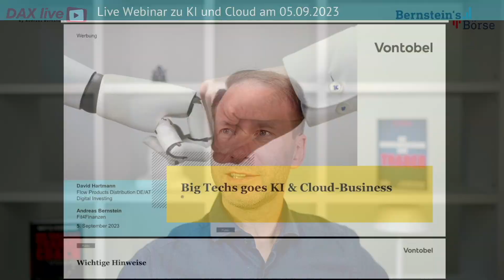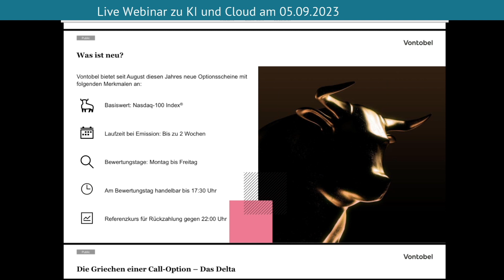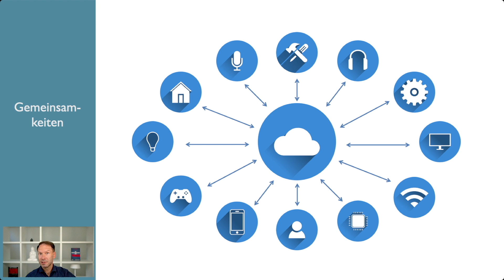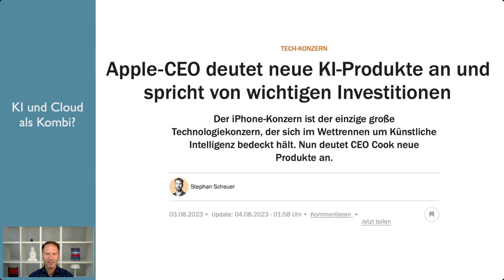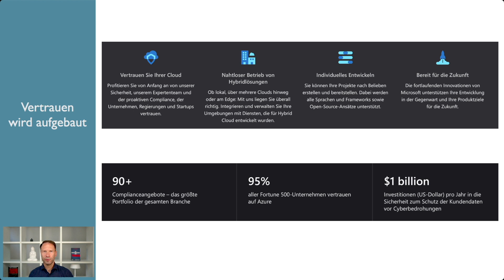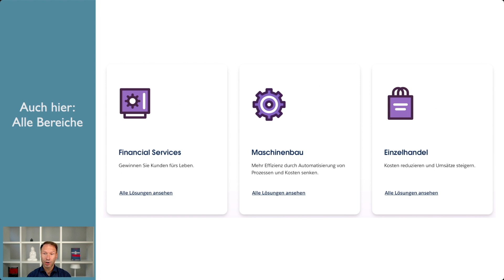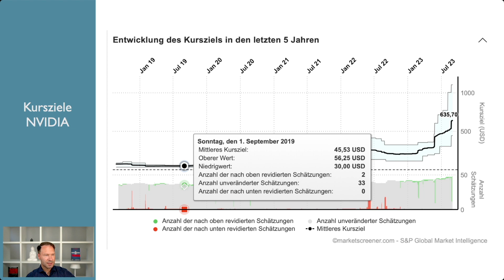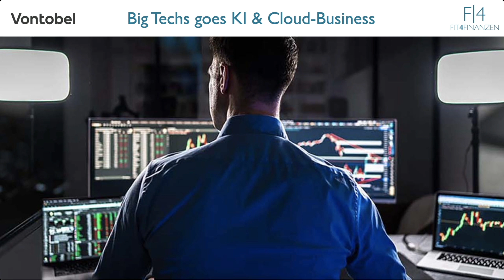KI-Aktien und Cloud-Anbieter in der Aktienanalyse 📈 Apple, Microsoft, Salesforce, NVIDIA TOP?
*Begleittext:*
In einer Zeit, in der hochmoderne Technologie wie Künstliche Intelligenz immer mehr zu einem festen Bestandteil unseres täglichen Lebens wird, haben im Online-Seminar zwei Experten die Geheimnisse hinter den Kulissen einiger der größten Tech-Giganten der Welt gelüftet: Apple, Microsoft, Salesforce und Nvidia werden genauer analysiert und mit entsprechenden Produkten begleitet, die es übrigens auch auf den Nasdaq gibt.

Darüber spricht im ersten Teil der Vontobel Experte David Hartmann, welcher als Produktmanager für die Emission von Anlageprodukten in Deutschland zuständig. Seine Haupttätigkeiten umfassen die Emission und Pflege der Anlageproduktpalette sowie die wöchentlichen Medienauftritte zu aktuellen Börsenthemen. Den Part der Aktienanalyse durfte ich ausführen und habe dabei folgende Sprungmarken für Dich aufgeführt:

0:00 Intro zum Thema KI
9:20 Optionsscheine auf Nasdaq & Co
20:55 Apple Aktienanalyse
30:29 Apple Chartanalyse
32:15 Microsoft Aktienanalyse
43:55 Microsoft Chartanalyse
45:19 CRM Gigant Salesforce in der Aktienanalyse
50:30 Salesforce Chartanalyse
51:48 NVIDIA als Chip-Gigant
58:53 Chartanalyse NVIDIA
59:50 Fazit und Fragen

Dabei handelt es sich beim Thema Cloud und KI um ein skalierbares und rentables Geschäftsmodell, das in den Bilanzen dieser Unternehmen immer prominenter wird. Hier erhalten Sie als Anleger einen Einblick in dieses Wachstumspotenzial, bei dem sich bereits seit Jahren internationale Investoren und Großunternehmen in Bezug auf diese Big-Tech-Unternehmen positioniert haben.

Im Gespräch mit David Hartmann von Vontobel und Andreas Bernstein kommen vielversprechende Handelsideen und Szenarien zutage, die Ihr Portfolio auf den neuesten Stand bringen können und Sie dabei von den wachsenden Möglichkeiten in der Tech-Branche profitieren lassen.